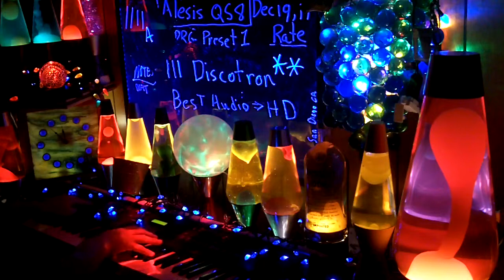1111a YT MrAlesisMan - Alesis QS8 - PRG Preset 1 - Discotron - 111 ++